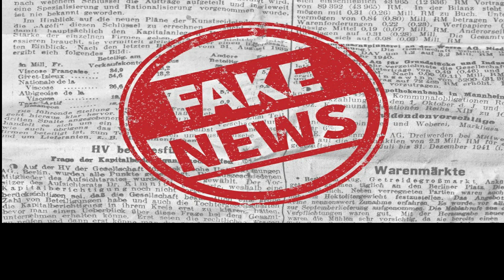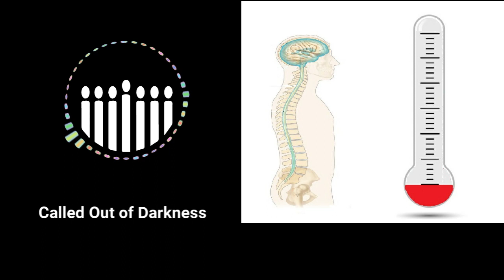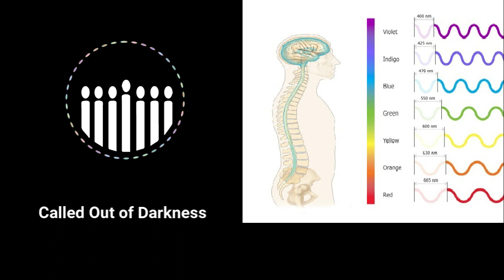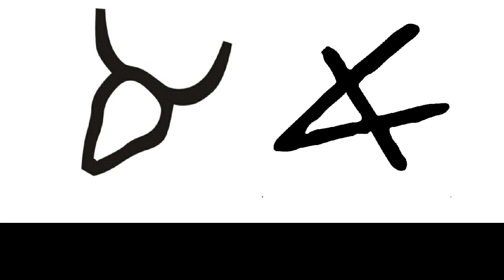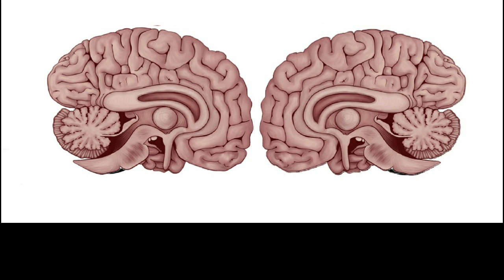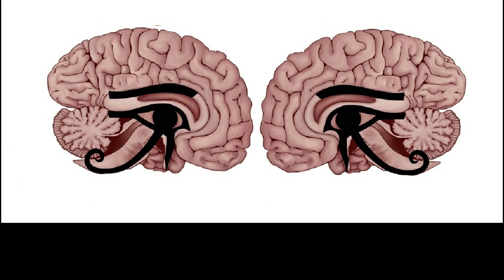Dana Coverstone's Keep Your Eyes on the Prize Dream, interpreted by WIndy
In Dana Coverstones's new dream, Keep Your Eyes on the Prize, I unlock the metaphysical interpretation of the dream.

God's Master Plan for the Masses (Kindle Edition)